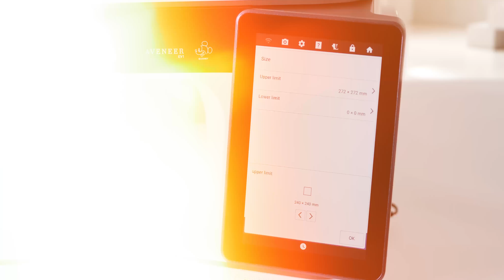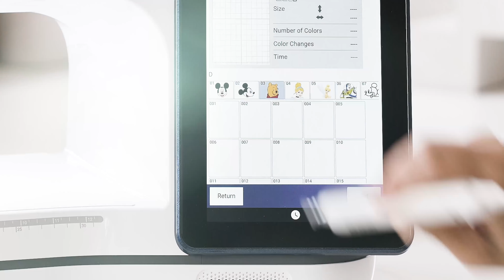Brother Aveneer EV1: 1800+ embroidery patterns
Brother Aveneer EV1: an embroiderer’s dream come true

 - Brother's biggest hoop: 465 x 297mm.
 - Picture Play embroidery function.
 - Create your own designs in My Design Center.
 - Over 1,800 built in embroidery designs.
 - 31 embroidery fonts.
 - 140 decorative embroidery frames.
 - 217 Disney designs.
 - Keep the creativity flowing with split designs. `
 - 3D appliqué.
 - Yarn couching.
 - Colour sorting functions.
 - 10% more bobbin thread capacity.